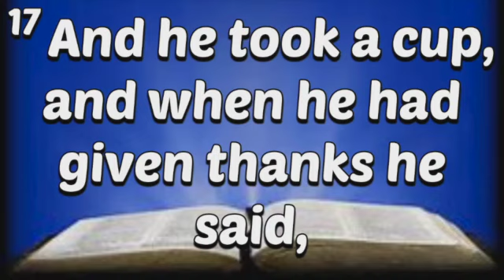Word, Water, Cup and Bread